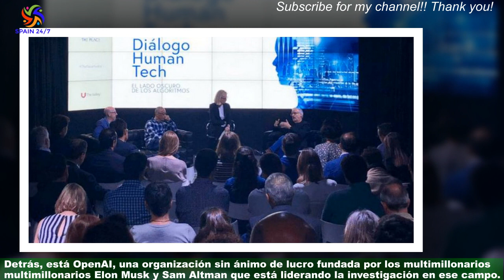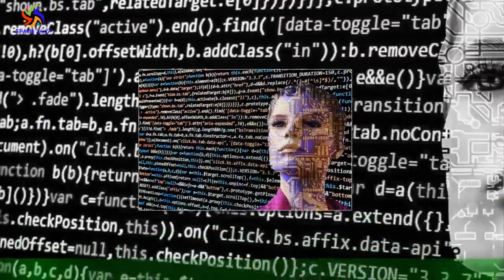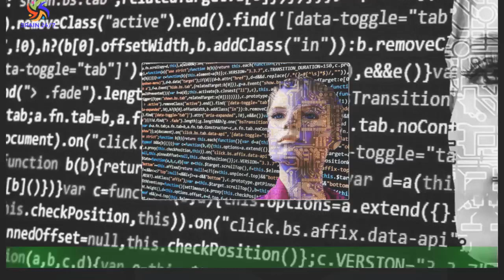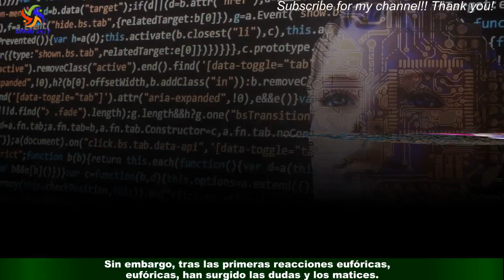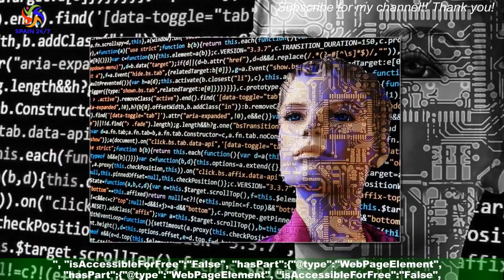Qué es ChatGPT, luces y sombras de la Artificial que está fascinando al sector tecnológico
La nueva sensación del mundo tecnológico se llama ChatGPT, un chatbot que se sirve de la Inteligencia Artificial (IA) para poder conversar con los usuarios,dar respuesta a multitud de sus preguntas e incluso redactar todo tipo de textos de forma creativa,desde poemas a ensayos, código informático o recomendaciones para un viaje. Su alta capacidad ha hecho que académicos,